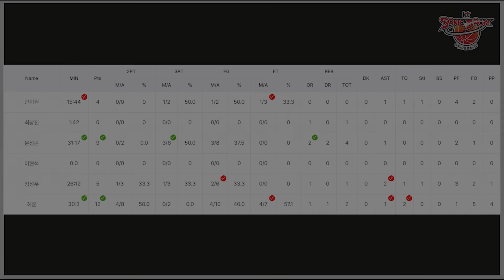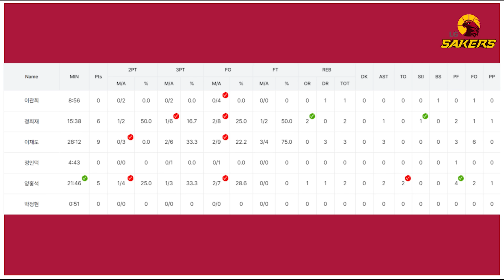이거시 인생..이거시 스포츠!! 창원 LG '아삭이💛' 윤원상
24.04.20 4강 P.O 3차전 수원 KT vs 창원 LG